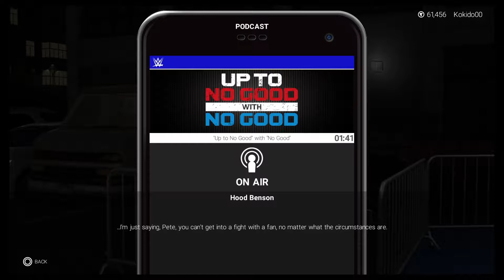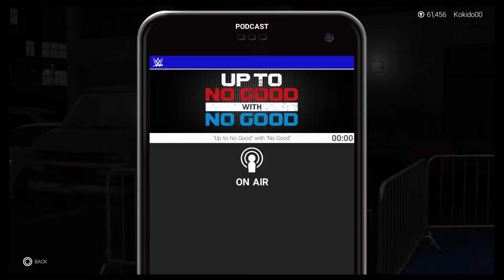He is in México??? WWE 2k19 MyCareer (4)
I invite you to another episode from WWE 2k19 MyCareer